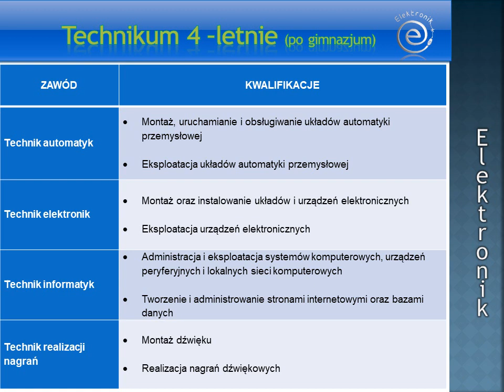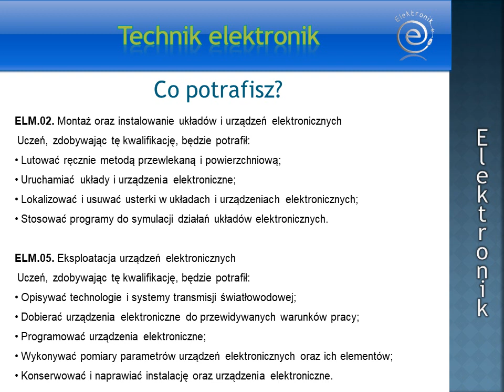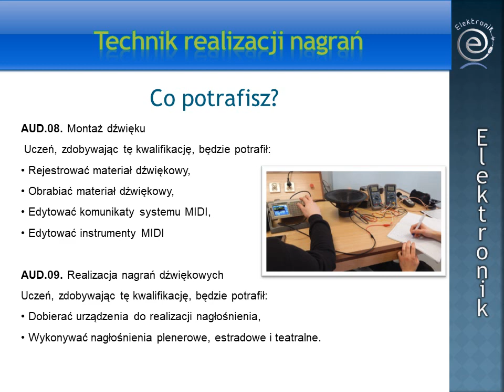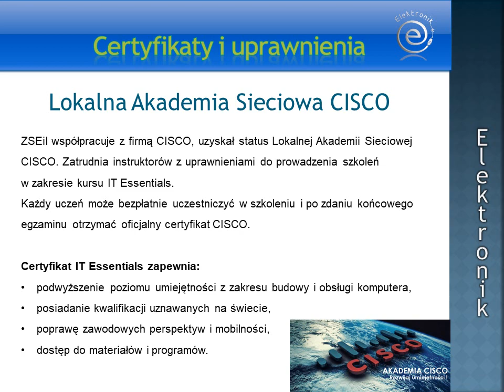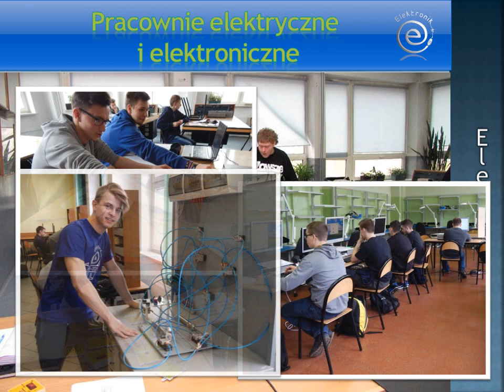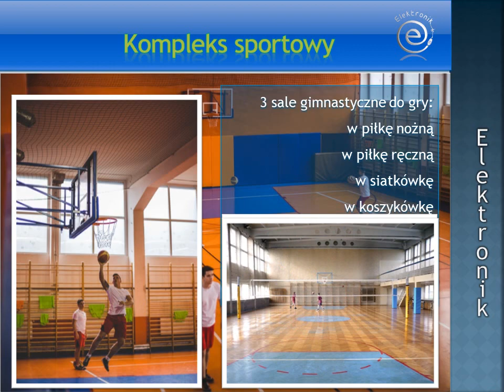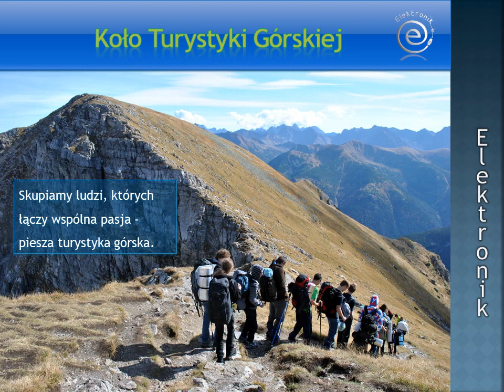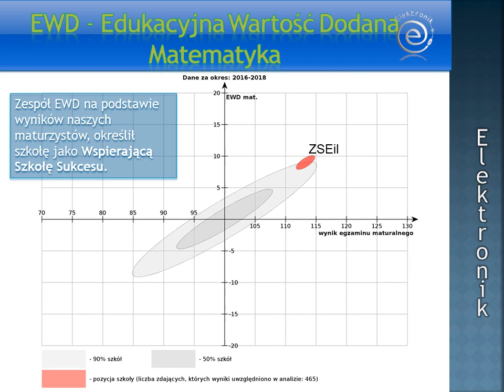prezentacja 2019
ZSEiI w Sosnowcu oferta kształcenia 2019/2020